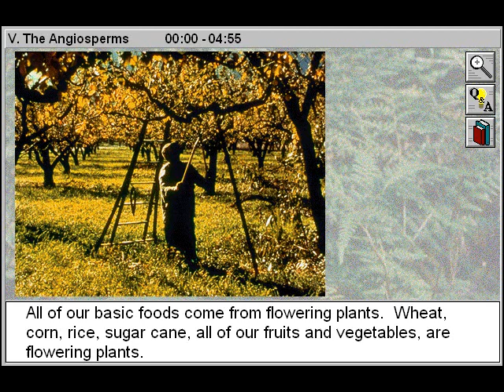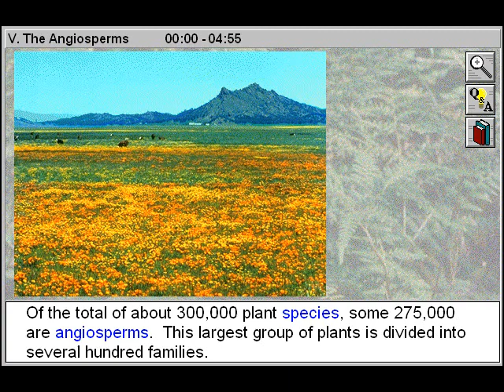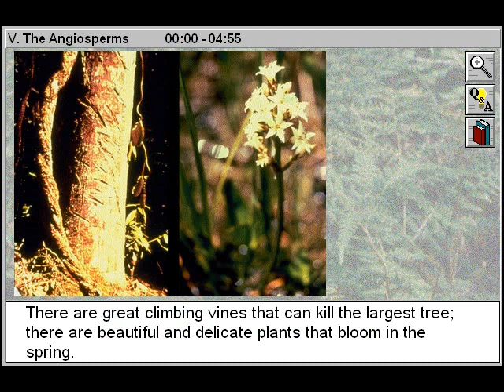Botany: The Angiosperms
- This educational biology video will assist biology students to study the process of pollination and the formation of seeds and fruits in angiosperms, identifies the parts of a flower and explains the differences between dicots and monocots.